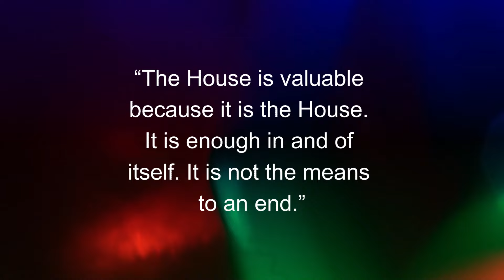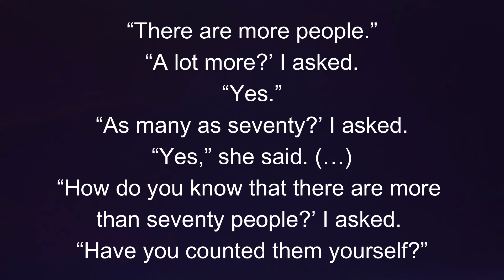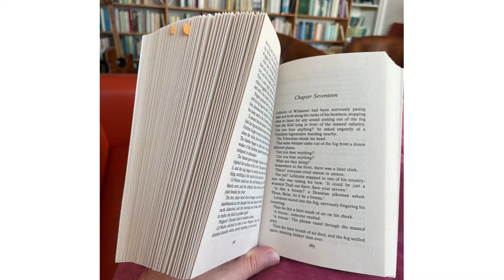Piranesi, Susanna Clarke - Spoiler-filled Reading Experience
Spoiler-alert

Here's my spoiler-filled reading experience of Piranesi by Susanna Clarke. This book is small in size but huge in impact.

It is very hard to tell you about my reading experience, without spoiling anything. So, for once, this is going to be a spoiler filled video. If you haven’t read this book, and don’t want me to ruin the reading experience for you, please come back to watch this video after you’ve read the book.